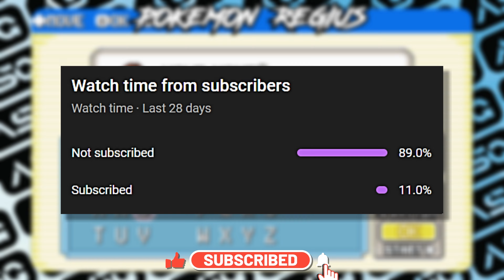NEW Pokemon GBA With NEW REGION, 48+ REGIONAL VARIANTS, PSS, HM Overhaul, Double BATTLES & More!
***Cover Details***
Author's Name ➔ Gelatino
Name ➔ Pokemon Regius

***Features***
➔Physical/special split, with icons!
➔48 brand new species of Pokémon!
➔Double battle mode
➔Overhauled HM system
➔Breakable rocks have a chance to drop items.
➔More bag pockets
➔Improved scrolling options menu

***Official Source: ???

You can also check oursite for any information.

***Song Credits***
Track ➔ Route 24 (Pokémon Remix) - Ramstar